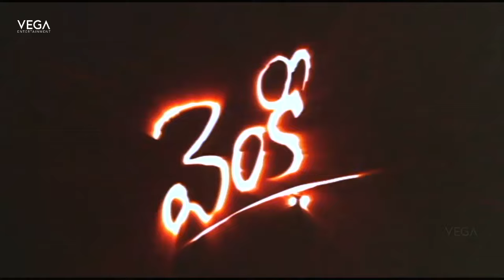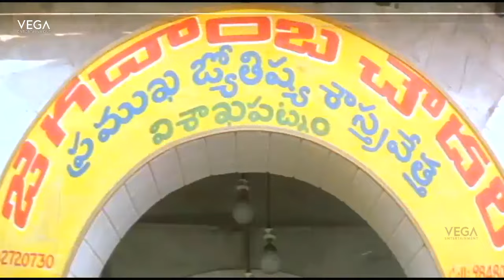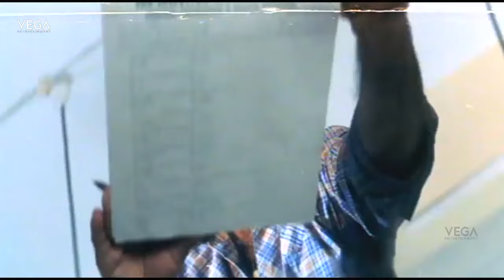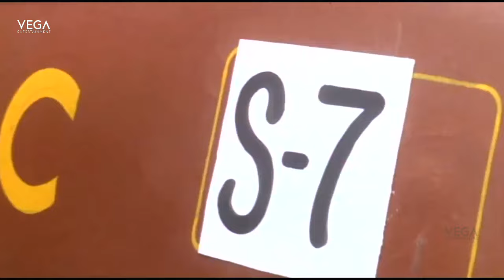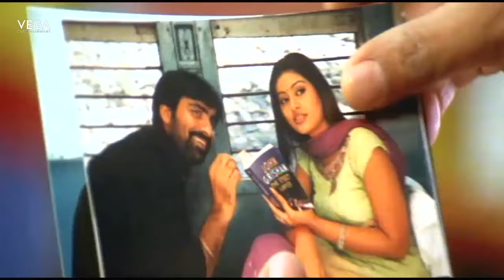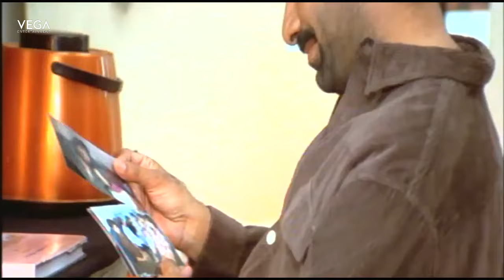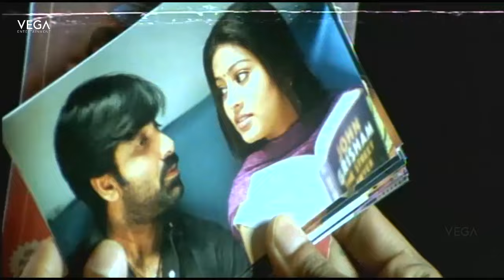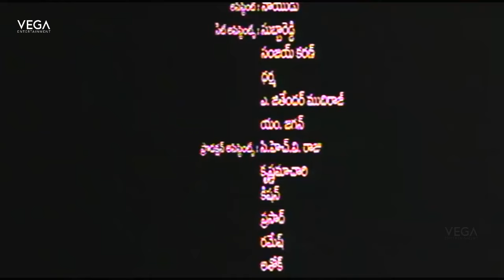Telugu Full Length Comedy Movie VENKY